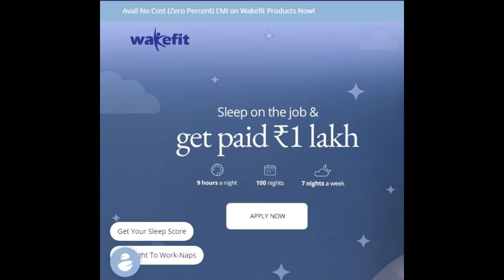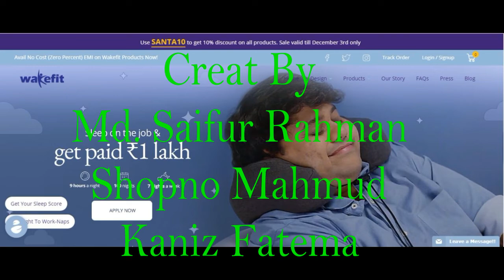ঘুমাতে হবে এটাই চাকরি, বেতন এক লাখ টাকা!-This job is to sleep, salary is one lakh!